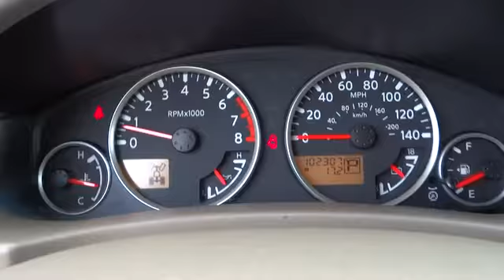2005 Nissan Pathfinder Tulsa, Broken Arrow, Owasso, Bixby, Green Country, OK G3380A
2005 Nissan Pathfinder  - Stock#: G3380A - VIN#: 5N1AR18W15C789673

Ferguson Superstore
1601 N Elm Place

4WD and CLEAN CARFAX ONE OWNER. This is your chance to be the second owner of this charming-looking 2005 Nissan Pathfinder, kept in great condition by its original owner. Some manufacturers cut corners to save money, but Nissan didn't try to shave off a single penny when building this excellent Pathfinder. We've Got What You're Looking For!